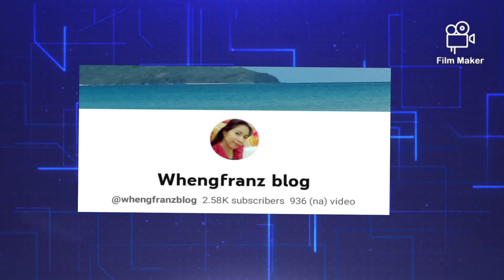Going back to Iloilo (Hindi kami sa bukid dumaan)